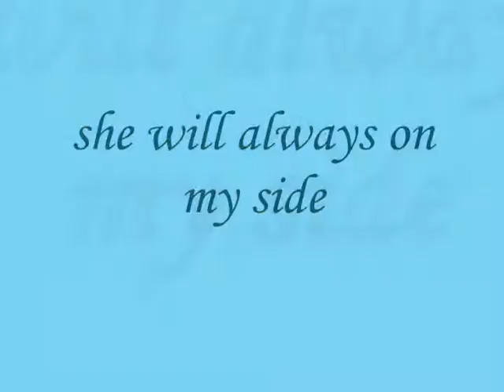she will always on my side